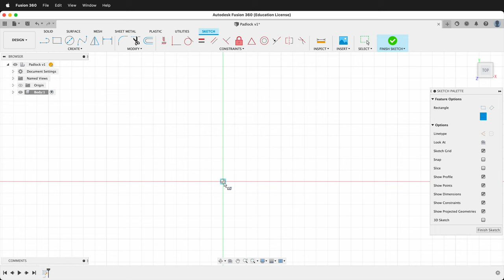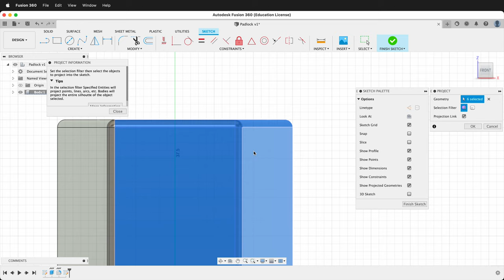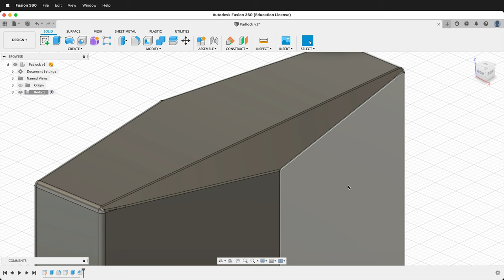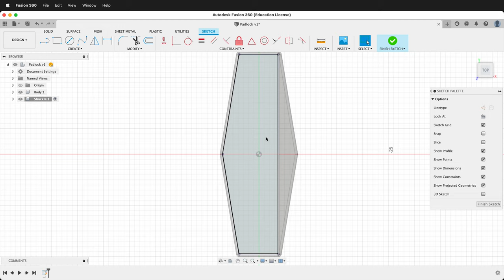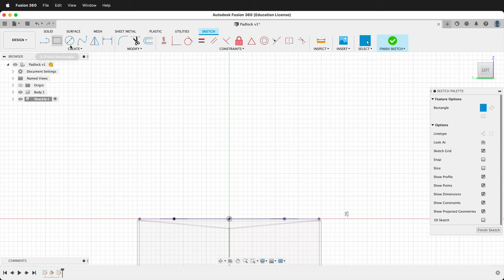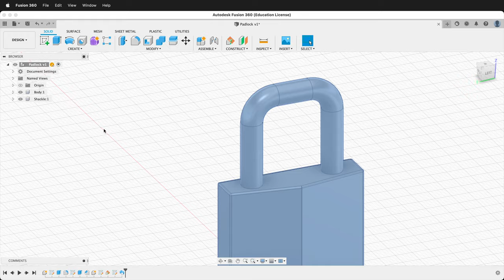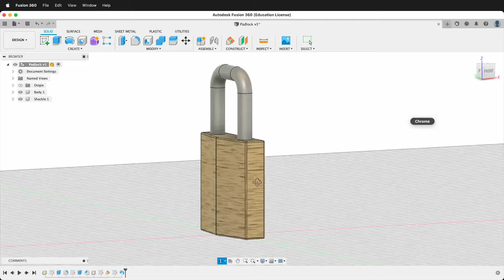Mastering the Sweep Command: Create a Simple Padlock in Fusion 360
Welcome to our comprehensive CAD tutorial where we delve into the intricacies of modeling a simple padlock using the powerful sweep command. This video is an essential guide for anyone looking to enhance their 3D modeling skills, especially in creating basic forms and components.

🔒 What You'll Learn:
- The core focus of this tutorial is to introduce you to the sweep command, a vital tool in 3D modeling.
- Step-by-step guidance on creating the basic shape of a padlock.
- Techniques for sketching, extruding, and applying constraints for precise modeling.
- Tips on adding realistic details like fillets, chamfers, and custom appearances to bring your model to life.

🛠️ Key Tutorial Points:
1. Starting with the Basics: Learn how to set up your workspace by creating a component labeled 'body'.
2. Sketching and Extruding: Understand the process of sketching on the ground plane, using the center rectangle tool, and extruding to achieve the primary shape.
3. Refining the Model: Discover how to round off edges, create a slice for the front view, and use constraints to maintain proportions.
4. Creating the Shackle: A detailed explanation of using the sweep command to model the padlock shackle, including the use of circles, constraints, and sketches on new planes.
5. Adding Realistic Finishes: Tips on selecting materials and adjusting properties like color and roughness for a more authentic look.

- Ideal for CAD enthusiasts and professionals keen on expanding their knowledge in 3D modeling.
- Clear, step-by-step instructions make it easy to follow along and practice.
- Provides a solid foundation for more complex modeling projects.

📌 Remember: This tutorial aims to teach the process of modeling using the sweep command. While it doesn't cover every detail of a padlock, it offers a thorough understanding of creating general forms in CAD.

Drop your questions and feedback in the comments below to let us know what you think or what you'd like to see next!

Timestamps:
00:00 - Introduction
01:05 - Setting Up the Component
02:20 - Sketching the Basic Shape
04:45 - Extruding and Refining the Body
05:30 - Modeling the Shackle with the Sweep Command
06:50 - Adding Finishes and Textures
07:15 - Final Thoughts and Tips